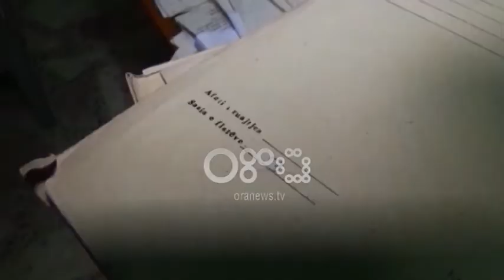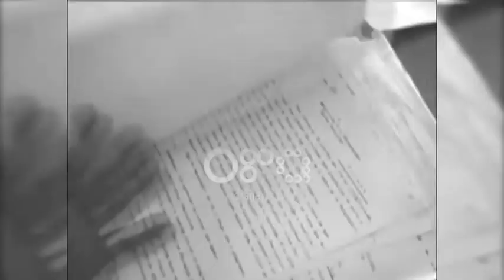Ora News - Hapja e dosjeve, Sula e pakënaqur me buxhetin, kërkon rritje të fondit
Dosjet e ish bashkëpunëtorëve të sigurimit të shtetit do të kalojnë në procesin e dixhitalizimit. Për realizimin e projektit, por dhe për të plotësuar angazhimet që lindin nga ligji për dosjet, kryetarja e Autoritetit ka kërkuar më shumë fonde dhe staf.

Gentiana Sula: Ne kërkojmë një fond pagash të shtohet me 45 milionë lekë, ne kërkojmë mallra shërbime 5 milionë lekë për të garantuar sigurinë. Sa i përkët kapitaleve të trupëzuara të brendshme ne kërkojmë 230 milionë lekë dhe përfshijnë investim dhe dixhitalizim. Është ofruar 18 mln lekë paga ne kërkojmë plus 45 milion lekë. Është ofruar 13 mln lekë mallra shërbime, ne kërkojmë plus 5 mln lekë. Për kapitale të trupoëzuara na është dhënë vetëm 2 mln lekë në kërkojmë 230 mln lekë. Duken shumë, është viti i parë, por pa këto eficenca është në diskutim.

Pro kërkesave të saj janë renditur edhe deputetët e mazhorancës.